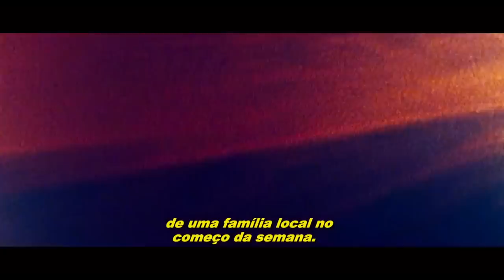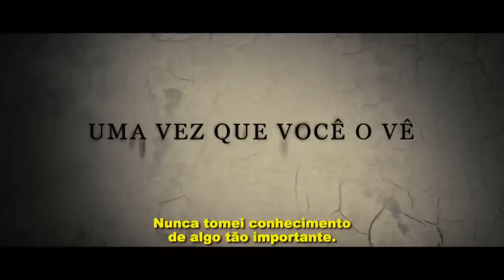A Entidade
Trailer do filme "A Entidade". Moviecom: viva o cinema!